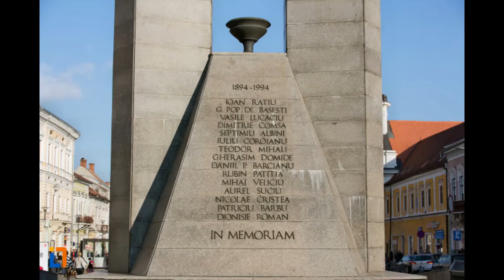Tudor Barbos - Toamna in Cluj-Napoca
Voce - Tudor Bărbos, Versuri - Alexandru Mânzat
Ilustrație muzicală: BTS 'EPIPHANY' THE PIANO GUYS (Piano/Cello Cover)
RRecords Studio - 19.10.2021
* Nu dețin drepturi de autor asupra muzicii și a fotografiilor.